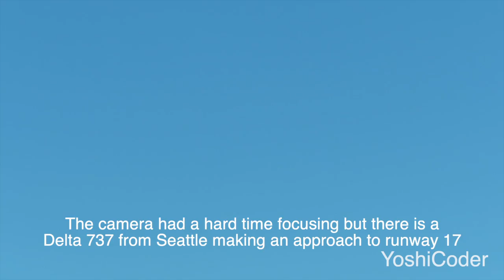Victorville Airplane Graveyard in 2020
Last week, I went to Southern California Logistics (VCV) to see all of the grounded Delta planes that are there due to COVID-19. Since many of us don’t have much to do, I made this video extra long in case you need some entertainment. I hope you all enjoy it!